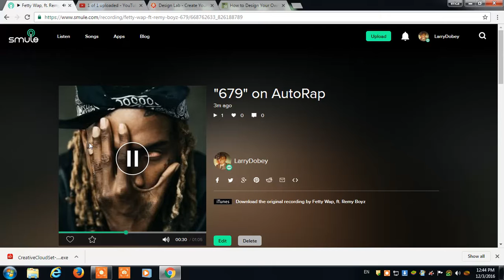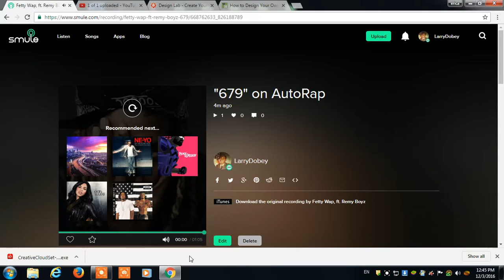i am what i am by the grace ofyahweg GOD